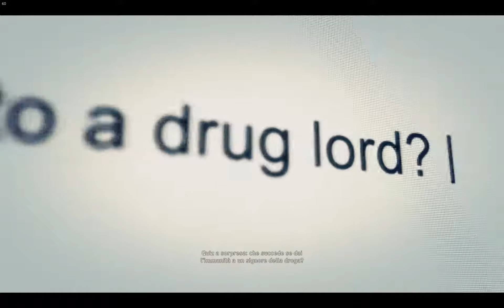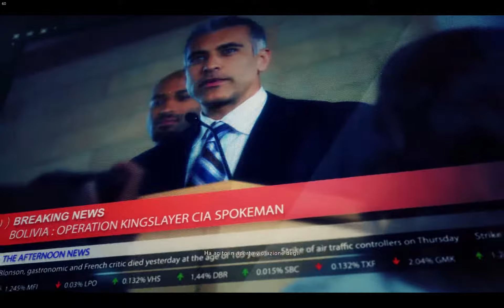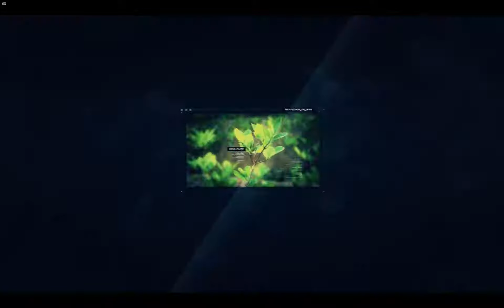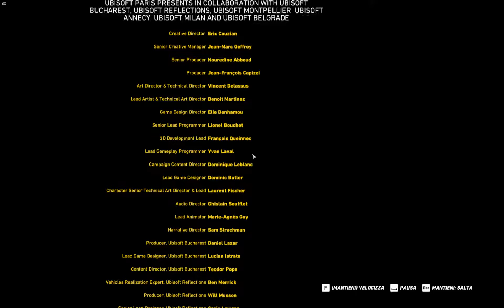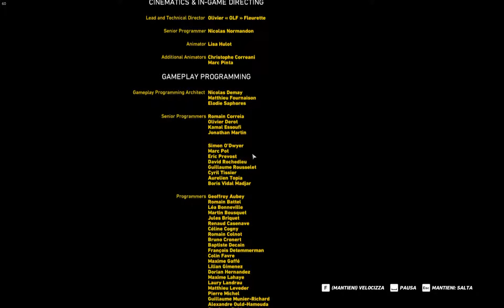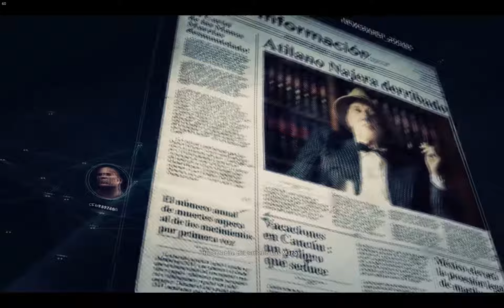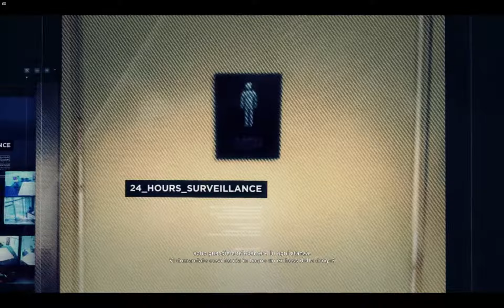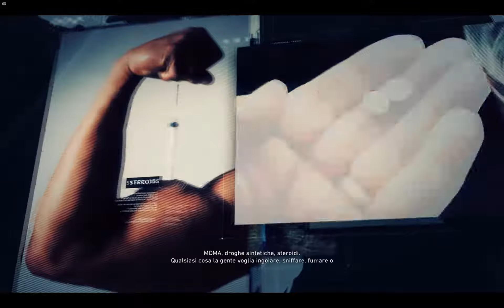Ghost Recon Wildlands - "Vivo o morto, è finita Sueno..." EP.04 [ITA]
Ultimo episodio della serie, peccato speravo di farne di più, magari più in la tra dlc e pvp... comunque poteva durare di più se registravo ogni singola missione fatta seria, ma era meglio riprendere le situazioni comiche secondo me xD tuttavia questo è un episodio abbastanza serio, perchè le bestemmie per finire sta missione guarda...